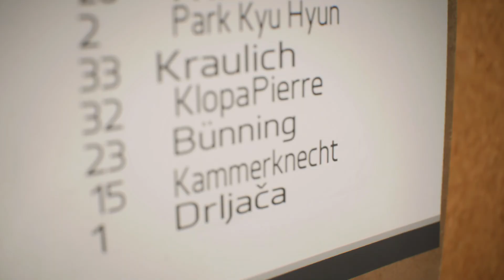EAFC24KarriereHighti1 "Die Vorbereitung"